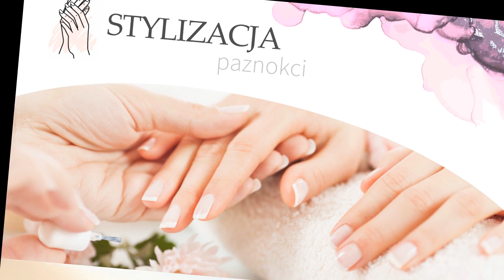Stylizacja paznokci Zielona Góra Beauty Studio Wiktoria Haręzga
StylizacjaPaznokci to moja specjalność. Oferuję estetyczne zdobienia paznokci, w tym manicure i pedicure. Wykonuję paznokcie hybrydowe, które są trwałe, wzmacniają płytkę i zapewniają połysk i naturalny wygląd. Robię paznokcie żelowe naturalny, subtelnym wyglądzie. Robię też paznokcie baby boomer łączące w sobie efekt ombre i french manicure. Wykonuj depilację woskiem, która pozwala skutecznie pozbywać się niechcianego owłosienia. Oferuję także stylizację oprawy oka, w tym regulację brwi z henną i hennę rzęs. Potrzebujecie pomocy kosmetyczki? Skontaktujcie się ze mną!